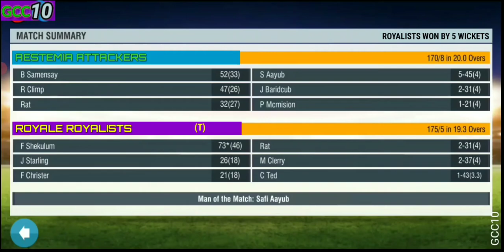GCC10 | Match - 64 | RR vs AA | Match Highlights 2021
played on 26 sept

catch droped by Larry Smith